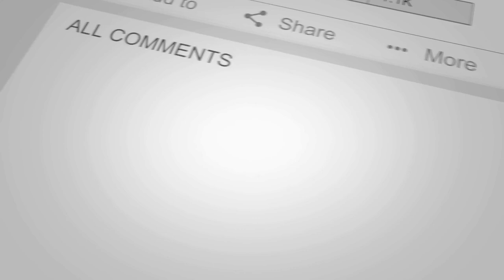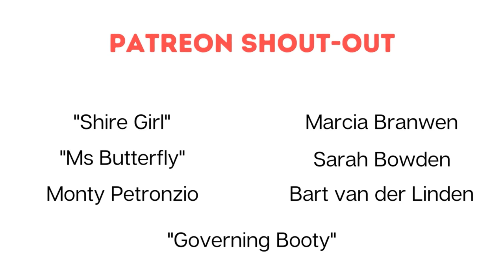Email Reading #1: PIMO Elder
I received this email from a PIMO elder who feels trapped in the Jehovah's Witness "religion".

FOLLOW, CONNECT, CONTACT